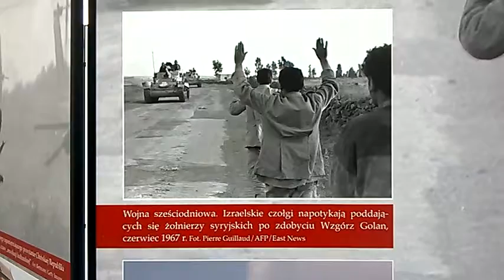DAMY RADĘ,GDY MAZUR ZA DORADZANIE NA STRONĘ PEPICZKÓW PRZEPĘDZIMY I PO LICHWIE!!!